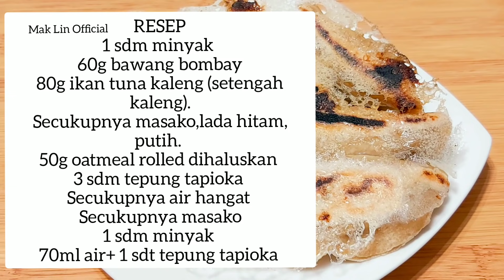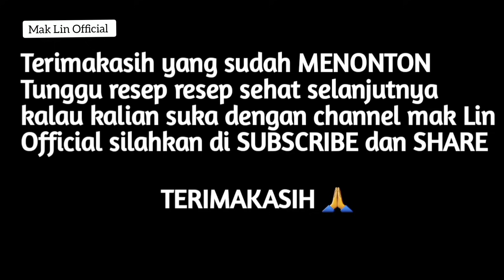2 RESEP MENU DIET PALING ENAK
RESEP ADA DI AKHIR VIDEO MASING MASING SILAHKAN DI SCREENSHOT